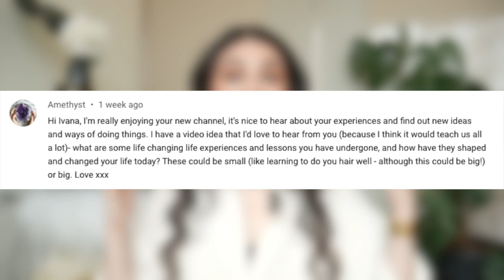8 Lessons that Improved My Life | Ivana Perkovic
8 Lessons that Improved My Life